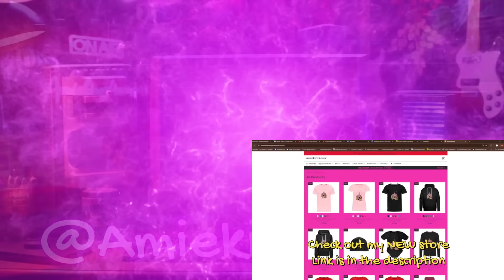THIS WAS FIRE!!!! MY REACTION to: "Choose Me" by BAND-MAID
Welcome to my Unfiltered Reaction, where we dive deep into the world of contemporary music and offer unfiltered insights from a metalhead's perspective. In this episode, we take a closer look at the song, "Choose Me" by BAND-MAID Get ready for an honest, thought-provoking reaction you won't find anywhere else!

Amie's Mailing address:
Beaverton OR
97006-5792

Intro Music made by :  Amiekinz and Sugar Tease
Let me know what to react to in the comments!

/ amiekinz4ever

/ Amiekinzz4ever

FOLLOW MYE ON TIKTOK:
/ amiekinz4ever

/ amiekinz4ever